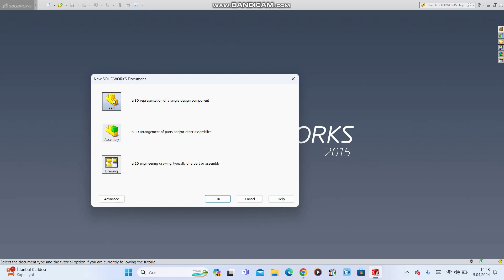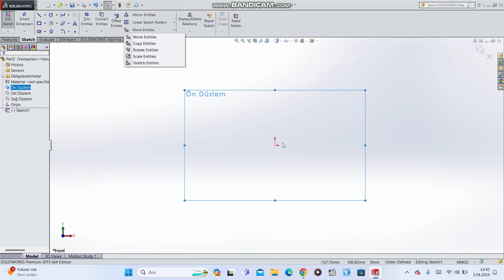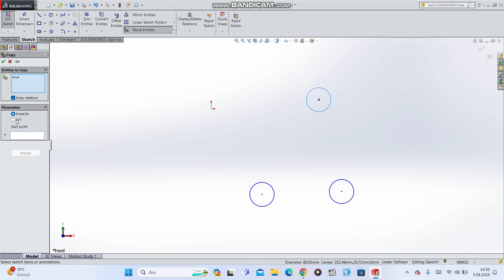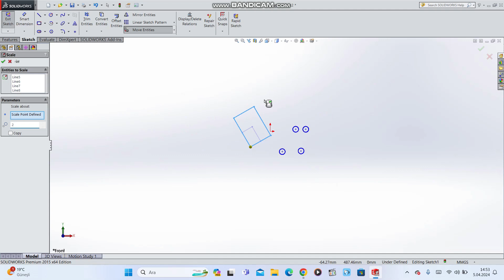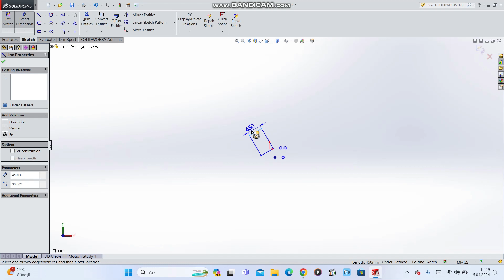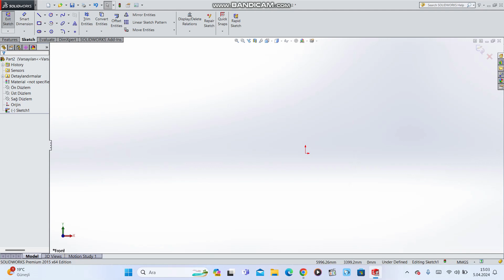Solıdworks Move Entities,Copy Entities,Rotate Entities,Scale Entities Komutu..